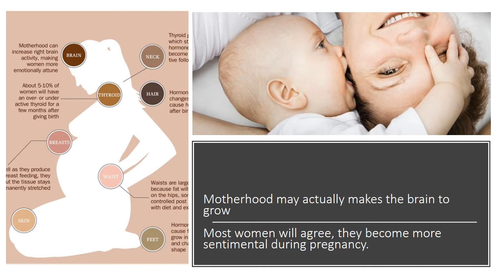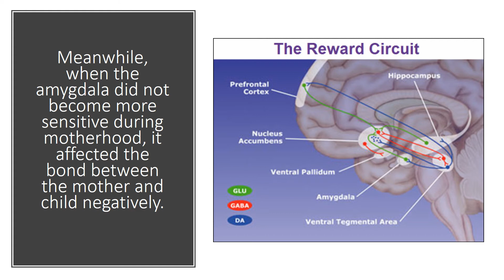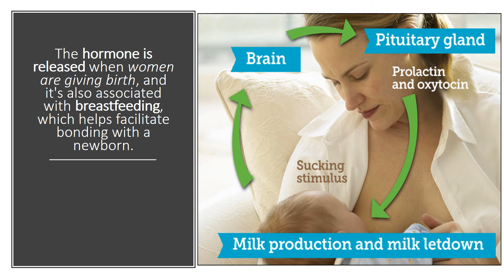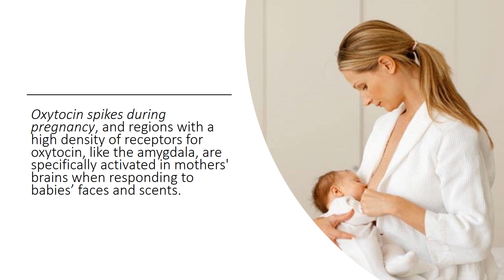Pregnancy Modifies Mother’s Brain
Motherhood may actually make the brain to grow. Most women will agree, they become more sentimental during pregnancy.  They forget many things from their own daily activities, bouts of forgetfulness are all part of pregnancy-induced mental fog. It turns out as the result of sleep deprivation and exhaustion. Many mothers experience neurological changes at the start of pregnancy that continue throughout the postpartum period.